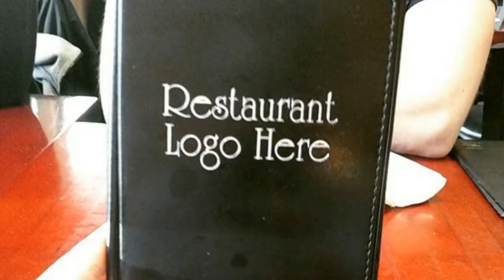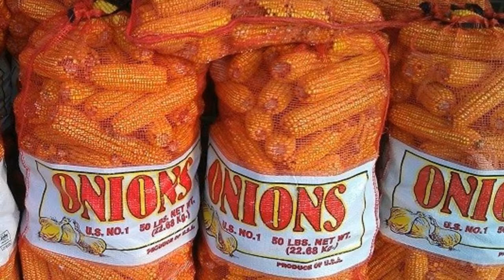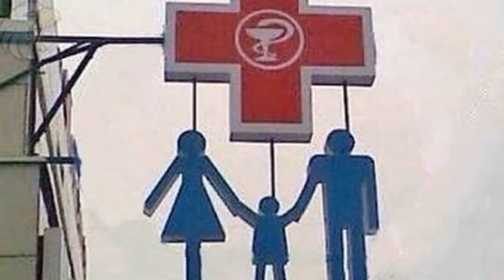😱 FAILS de ARQUITECTURA | Sofirst 20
💛Hola osito, ¿Alguna vez has visto COSAS MAL ECHAS? Pues en ESTE VIDEO, podrás comprobar la cantidad de cosas ABSURDAS que fueron construidas por personas que hicieron bien su trabajo, e hicieron unos grandes ERRORES de CONSTRUCCION bastante elevados.
¡Diviértete con éstos fails divertidos!😜

Recuerda que soy Sofirst 20 y estoy aquí para entretenerte🐻

¡Pásalo bien!💛